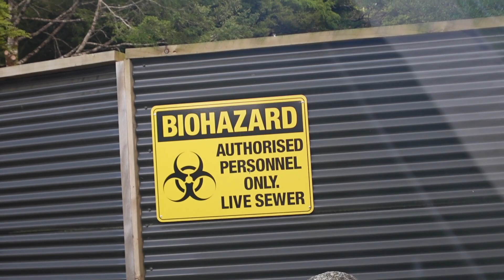Mirror Lakes, Keas & Homer Tunnel - Vlog 13 - New Zealand South Island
In which we visit Mirror Lakes, spend some time admiring the native Kea and drive through the Homer Tunnel!